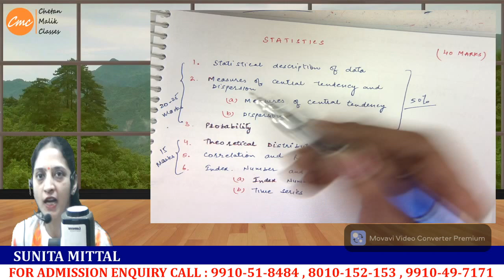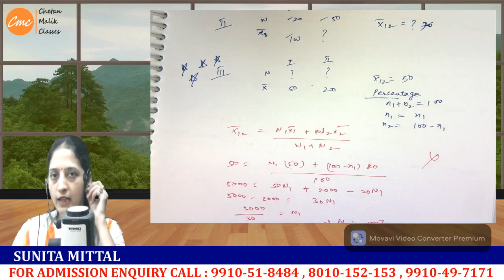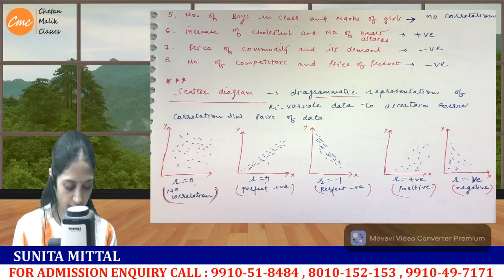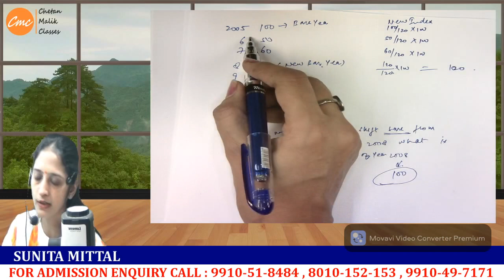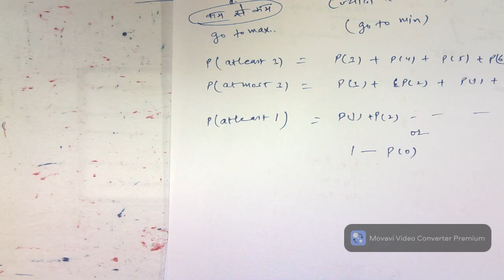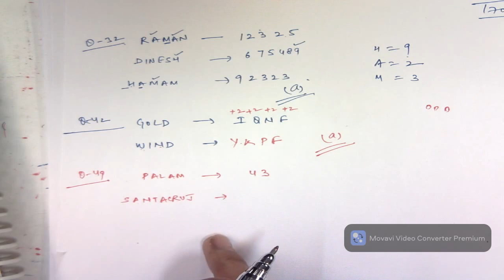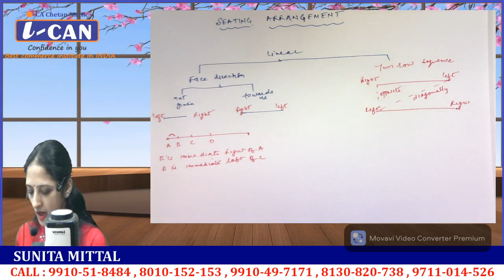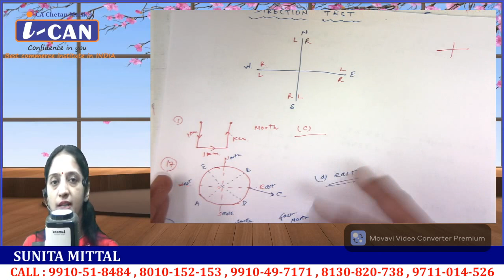CA Foundation Maths Classes | CA Foundation Maths Revision | By Sunita Mittal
For in Depth Knowledge Join CA Foundation Maths Classes

You might be searching
Ca Foundation Maths
Ca Foundation Maths Classes
Ca Foundation Classes Maths
Ca Foundation Maths Revision
Maths Ca Foundation
Ca Foundation Maths Permutation And Combination

1) CA Foundation Maths I CA Foundation Maths classes I CA Foundation Maths revision lectures - SUNITA MITTAL

Follows Us For Latest Updates

CA Foundation Demo classes...

Best CA CLASSES all over INDIA with Reasonable fee..